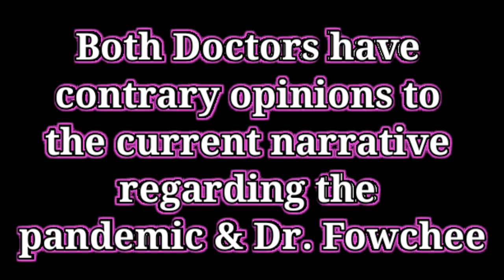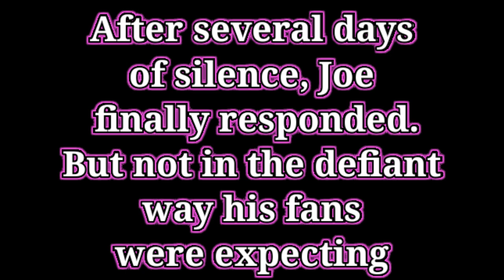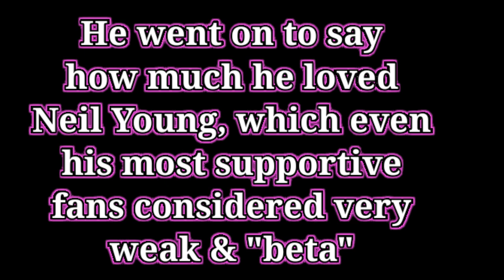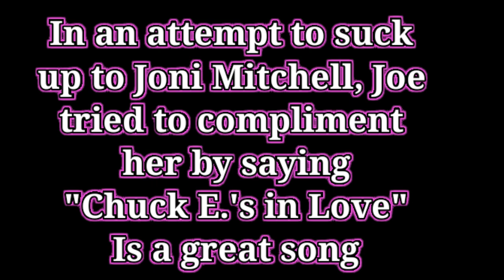Kevin Brennan REACTS to JOE ROGAN CAVING in & APOLOGIZING to Spotify & His Audience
💲 Tip Jar for the clip maker

💲 Tip Jar for Kevin Brennan
       Paypalme: @MLCPodcast